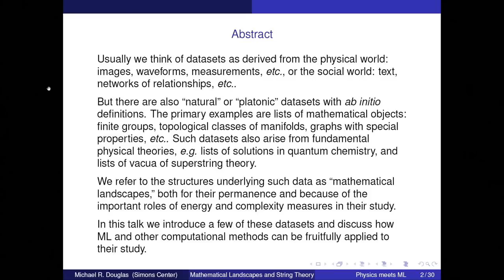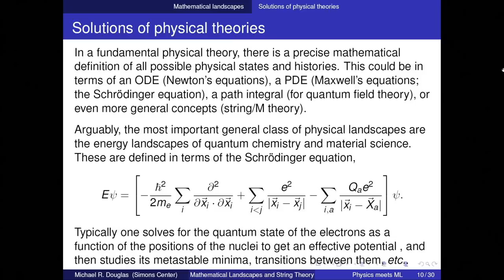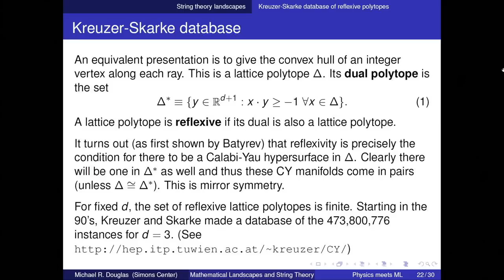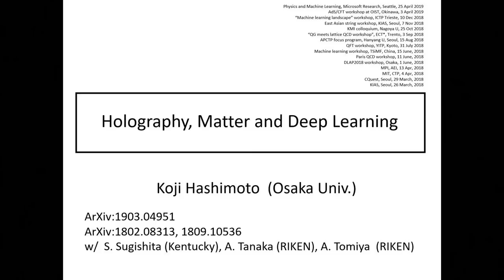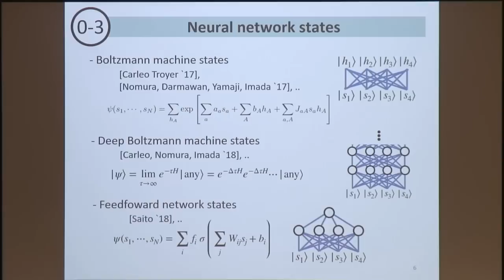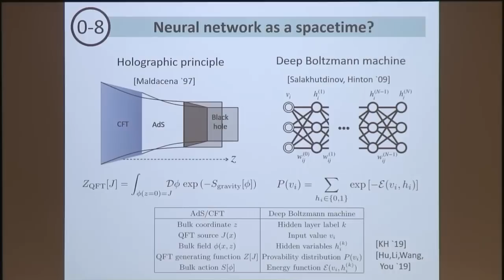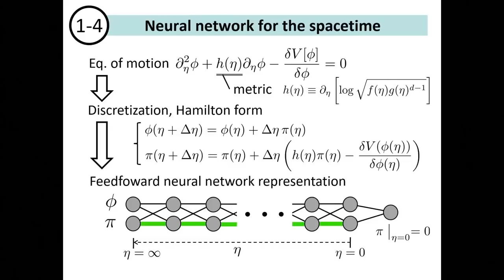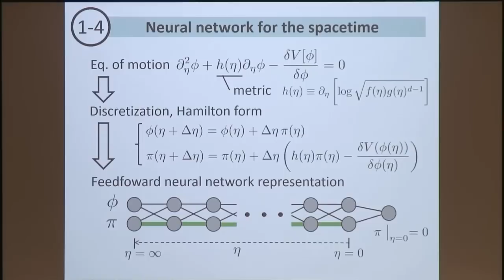ML Applied to String Theory and ML Applied to Condensed Matter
The goal of Physics ∩ ML is to bring together researchers from machine learning and physics to learn from each other and push research forward together. In this inaugural edition, we will especially highlight some amazing progress made in string theory with machine learning and in the understanding of deep learning from a physical angle. Nevertheless, we invite a cast with wide ranging expertise in order to spark new ideas. Plenary sessions from experts in each field and shorter specialized talks will introduce existing research. We will hold moderated discussions and breakout groups in which participants can identify problems and hopefully begin new collaborations in both directions. For example, physical insights can motivate advanced algorithms in machine learning, and analysis of geometric and topological datasets with machine learning can yield critical new insights in fundamental physics.

11:00 AM-11:45 AM ML applied to string theory | Mike Douglas
11:45 AM-12:30 PM   ML applied to condensed matter | Koji Hashimoto